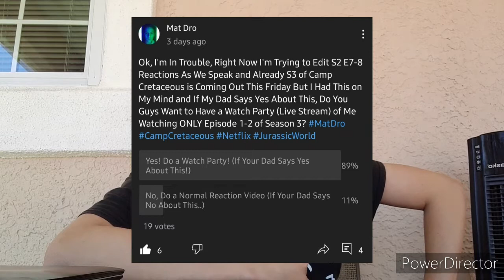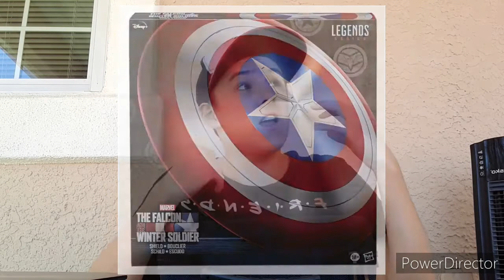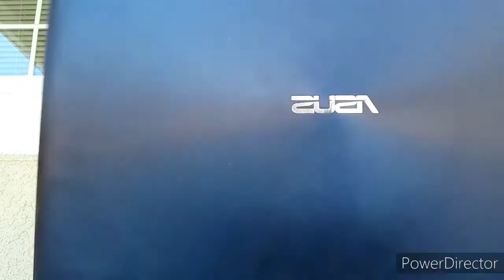Day 9: What My Dad Got Me For My 15th Birthday 😎 | Las Vegas Video Vlog!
Day 9: Yeah I Ran Out of Ideas Today so I Thought I Showcase (If That's the Right Word) My Birthday Gifts that My Dad Gave Me for My 15th Birthday But Before I Began The Video I Had Gave a Little Camp Cretaceous Season 3 Update which will Sadly Disappoint You Guys But Yeah, I Show You My Birthday Gifts That I My Dad Got Me, Hope This was Interesting to Watch But Be Sure to Subscribe and had Ring that Bell to Never Miss The Next Video Vlog and As Always I'll See You in the Next Video Vlog!

9 Down, 91 to Go...